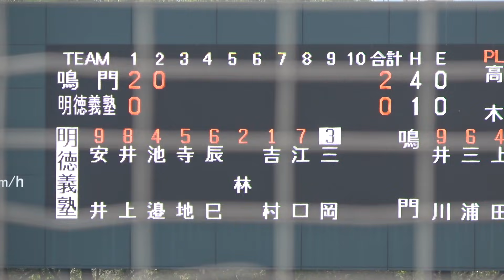明徳義塾で１年生で打順9番ながらファーストのスタメン三岡飛龍選手の超絶守備！馬淵監督「三塁手より一塁手に守備の上手い選手を置く」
明徳義塾　三岡飛龍選手
4番の寺地隆成選手と共に、１年生で１桁背番号を付ける！
中学時代にはヤング佐用スターズに所属し、第27回ヤングリーグ中学選手権では優秀選手賞に輝いている実力者！
明徳義塾に入学後、１年生の新チームにしてレギュラー！
四国秋季大会では守備力が光っていた！

2019年のU 18W杯では、本職の一塁手を選出せず遊撃手を中心に選手を集めるも外野、一塁手のミスが多く５位に終わった。
その際の馬淵監督のインタビューでは
「普段と違うポジションをいきなりやらせるのは難しい。特に一塁手は遊撃手を出来る身体能力だけでこなせるポジションではない。専門の守備練習を事前に少しでもやっておく事が必要なんや」

※守備特化型と書いていますが、打順が9番で１年生なので、部員が多い明徳義塾では身体の大きい打撃の優れた選手も他にいる可能性もあると思いますが、それに余りある守備能力を有していると言う意味合いで書いています！（打撃が弱いのではなく守備が凄いと言いたい！）